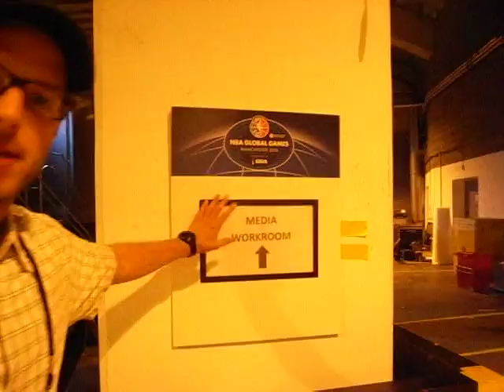BASKET TV Special Manchester 2013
Die NBA gastiert im Rahmen der NBA Global Games 2013 in Manchester. BASKET ist beim Game der Thunder und Sixers live vor Ort. Hier der erste Behind-the-Scenes-Clip von der Ankunft der Sixers.